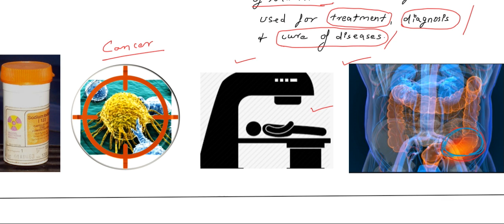Radiopharmaceuticals Part 1 1st Year bpharm dpharm inorganicchemistry Chemistry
Welcome to P.Bright Academy

Support our "Education for all initiative"